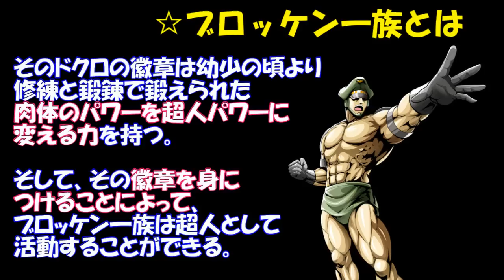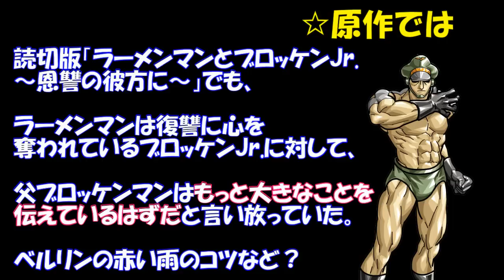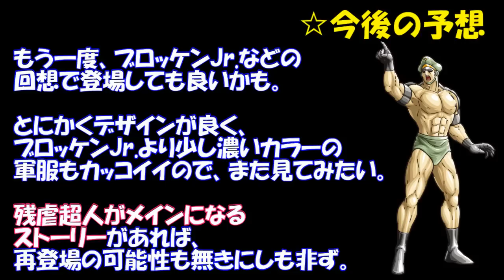【キン肉マン/ストーリー考察・予想#111】ブロッケンJr.の父、ブロッケンマンの紹介！【ディープオブマッスル！！のエピソードも紹介】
【関連動画】
☆ブロッケンJr.の成長の軌跡と今後を予想を紹介

☆twitter始めました！